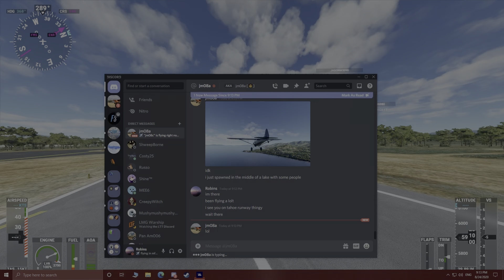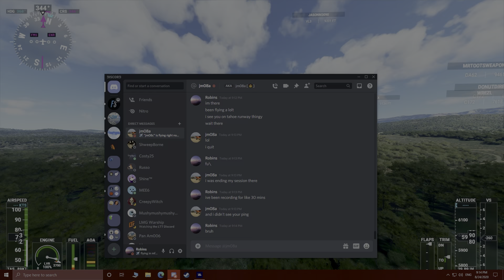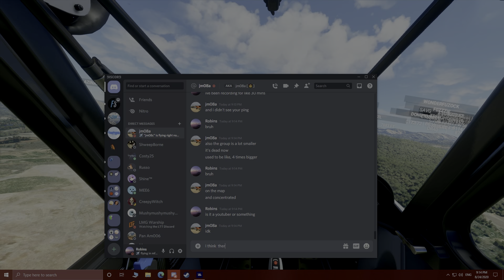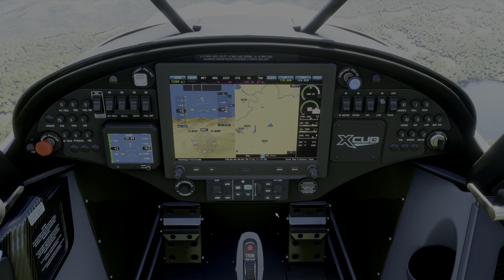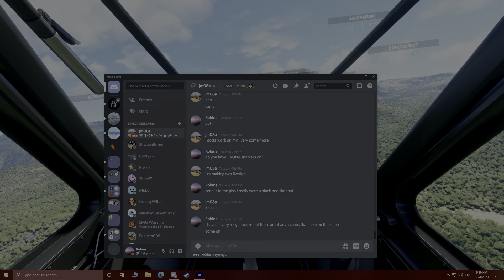Microsoft Flight Simulator 2020 100 Player flight near lake Tahoe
Absolutely amazing! So fun!